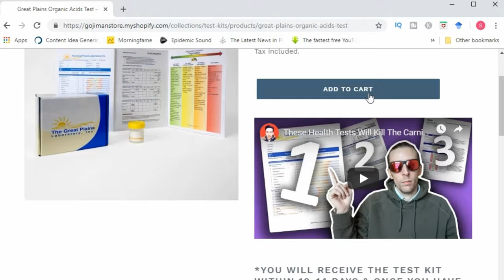Debunking Vegetable Police's 108 Hour Dry Fast!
In today's video I debunk Vegetable Police's 108 hour dry fast. What really happened to his body during this time – let's find out.